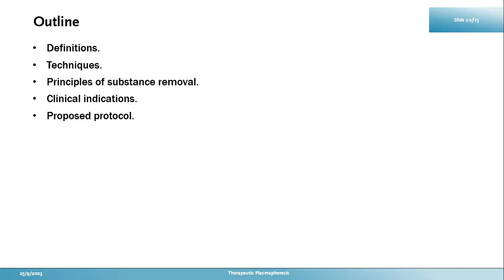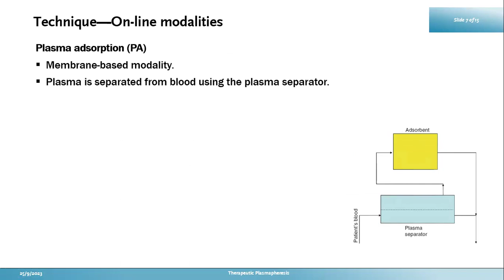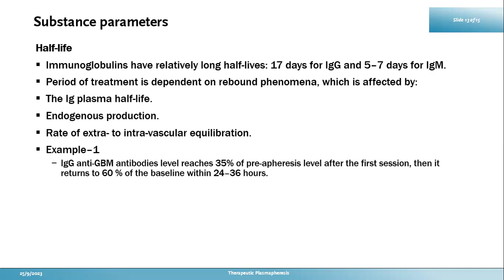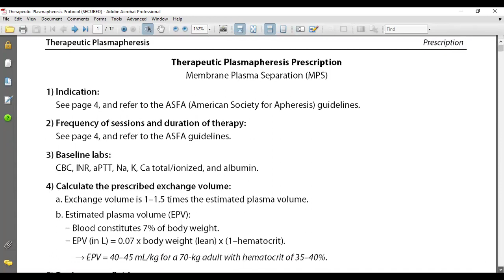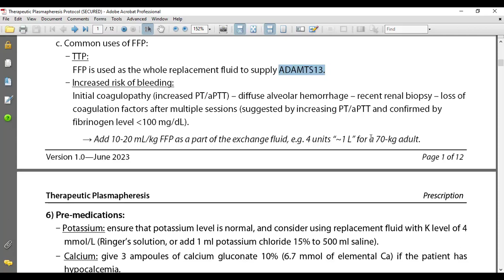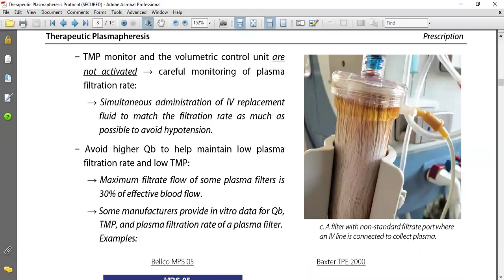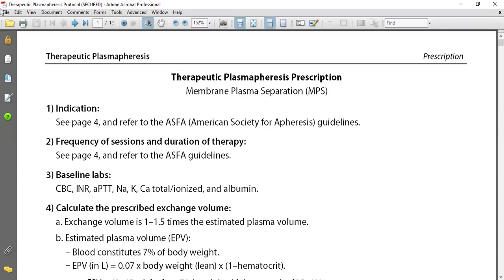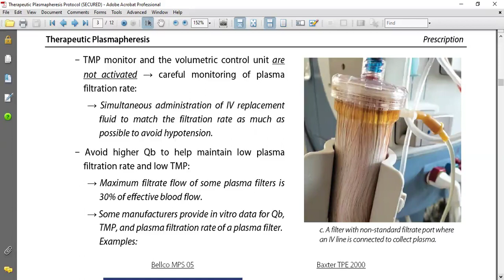Plasmapheresis, a concise practical guide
Plasmapheresis, lecture in Arabic, on 25/9/2023. Zayed specialized hospital.